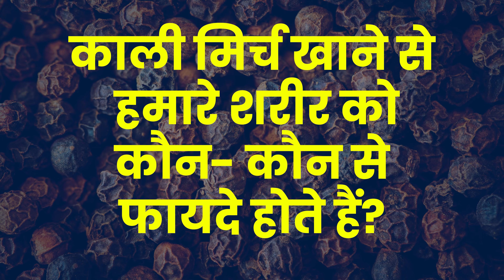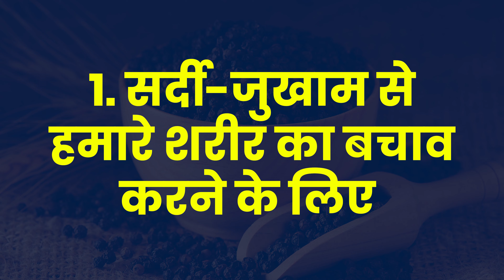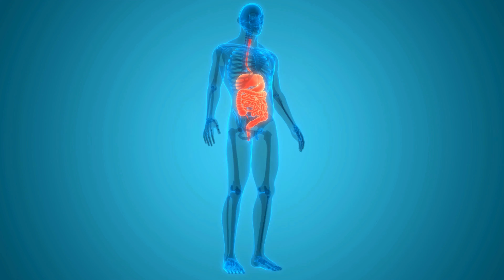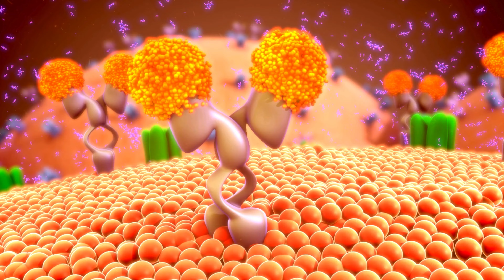Kali Mirchi Khane ke Fayde - Black Pepper Health Benefits in Detail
Health benefits of black pepper explained in Hindi. What are the benefits of black pepper? What is the nutritional value of black pepper? What is the right way of consuming black pepper? Understand the health benefits of black pepper in Hindi.

Kali mirchi khane ke kya fayde hai? Kali mirchi khane ke kya labh hai? Is hindi video me maine kali mirchi khane ke sare fayde bataye hai.